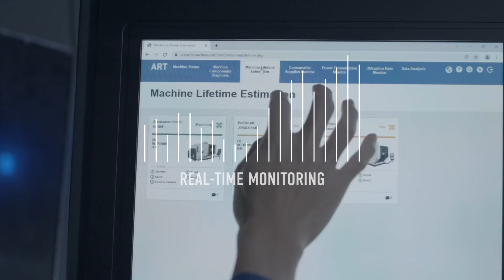Taiwan Machine Tools, The Partner Who Knows You Best | Taiwan Excellence台灣精品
With professional R&D capabilities in precision machines and ICT development, Taiwan, world’s 7th largest machine tool producer, can provide various customized and advanced metal processing solutions that fit your demands, and make your productions easier, smarter, and more flexible!

Taiwan Machine Tools, The Partner Who Knows You Best!